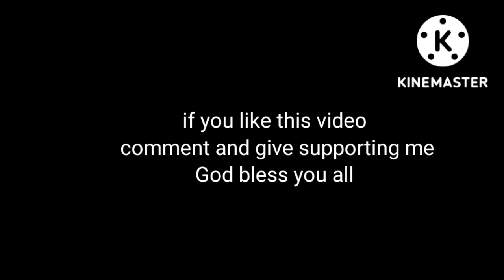Today I'm talking about to things akhah pü koklah